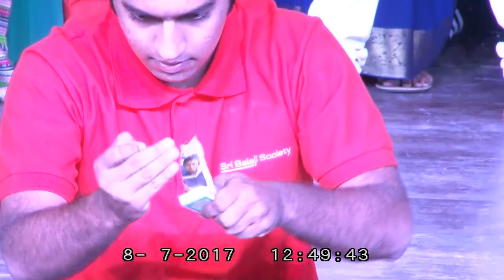River Tapti introduces itself in the Aiyaswamy Cultural Fest 2017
Aiyaswamy Cultural Fest is one of the most looked forward to event at the Sri Balaji Society Campus for PGDM students. Students are segregated into rivers and 15 rivers are formed.
The video is in series of the River Introduction videos